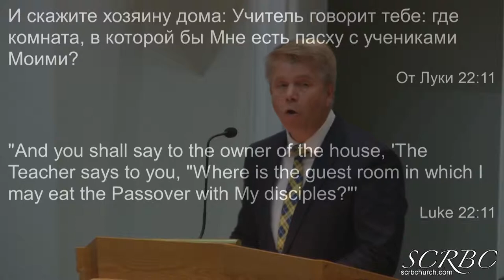2019 06 01 Горница Приготовленная Г Кронин